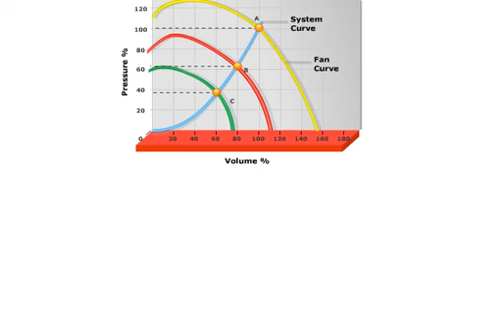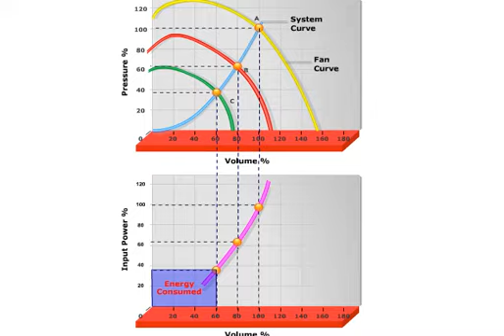VFD en manejadoras de aire Ventilación